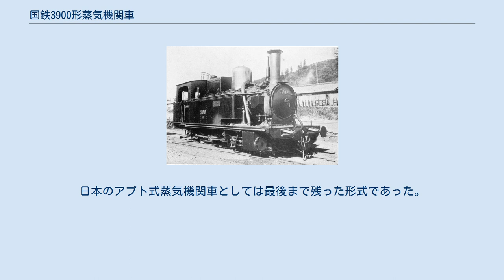国鉄3900形蒸気機関車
鉄道作業局 500（後の鉄道院 3900） 3900形は、かつて日本国有鉄道（国鉄）の前身である鉄道作業局、鉄道院、鉄道省に在籍したラックレール式（アプト式）蒸気機関車である。
1892年（明治25年）および1908年（明治41年）にドイツのエスリンゲン社 (Maschinenfabrik Esslingen) で計7両が製造された。
なお、本形式は官設鉄道初のドイツ製蒸気機関車であった。
 官設鉄道は当時、高崎 - 直江津間の建設工事を行っていた。
しかし、横川 - 軽井沢間（現在は廃止）の碓氷峠には、最大66.7‰(1/15)という前例のない急勾配、さらには長短合わせて26ものトンネルが存在するという国内屈指の難所であった。
そこで、この急勾配を克服するために、日本初のラック式鉄道を使用することになった。
 これにより、この区間専用の蒸気機関車が製造されることになった。
その中の最初の形式が、本形式である。
 本形式は、まず1892年に4両（製造番号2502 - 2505）が製造され、官設鉄道ではAD形（194, 196, 198, 200）と付番されたが、1894年（明治27年）には日本鉄道分離にともなう改番により、126, 128, 130, 132に改められた。
1898年（明治31年）の鉄道作業局発足時には、C1形（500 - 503）となっている。
 これらの後は、イギリスのベイヤー・ピーコック社製のC2形（後の鉄道院3920形）、同社および汽車製造製のC3形（後の鉄道院3950形、3980形）が増備されていたが、1908年に再びエスリンゲン社に同形車3両（製造番号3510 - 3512）が発注され、翌1909年（明治42年）に来着、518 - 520と付番された。
そして、同年制定された鉄道院の車両称号規程により、C1形は3900形に改められ、番号順に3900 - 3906に改番された。
 前述のとおり、アプト式の蒸気機関車のため、通常の粘着運転用のシリンダーを台枠外側に2基設置したほか、ラックレール用の歯車（ピニオン）を駆動する専用シリンダーを台枠内側に2基、計4基のシリンダーを装備している。
4基のシリンダーに蒸気を供給するため、ボイラー上の蒸気ドームは、非常に大きなものとなっており、特徴的であった。
狭軌用である本形式においては、台枠内側に歯車用シリンダを設置する幅員を確保するため、動輪の外側に台枠を設けた外側台枠式とされている。
 また、急勾配のため、真空ブレーキ・手ブレーキのほか、シリンダーの反圧ブレーキやバンドブレーキ（勾配中での停車や非常用）が設置されている。
 このほか、1898年ごろに煤煙防止とボイラー性能向上のため、重油併燃装置が設置され、ボイラー上に箱形の重油タンクが設置された。
 本形式は、官設鉄道初のドイツ製であったためか、輸入後の再組み立ての際にピニオン（歯車）の左右を間違えるなどの失敗が相次いだり、イギリス人のお雇い技師が、アプト式の経験がなかったにもかかわらず、エスリンゲン社からの取扱い指導を拒否し、蒸気を浪費しすぎて立往生するなど、試運転が順調に進まず、帝国議会で批判されることもあったが、何とか開業直前に試運転に成功した。
 本形式は同区間を通過する列車に貨客問わずに使用され、その期間は20年に及んだ。
その間、乗務員、乗客ともに煤煙に悩まされ続け、最悪の場合は死亡する場合があった。
1912年（明治45年）に同区間は電化されたが、貨物列車用及び予備車として在籍し続け、1922年（大正11年）までに全車廃車となった。
日本のアプト式蒸気機関車としては最後まで残った形式であった。
 全車廃車解体され、保存機はない。